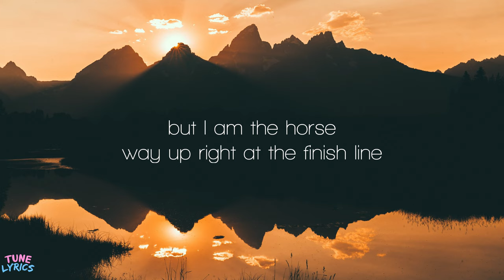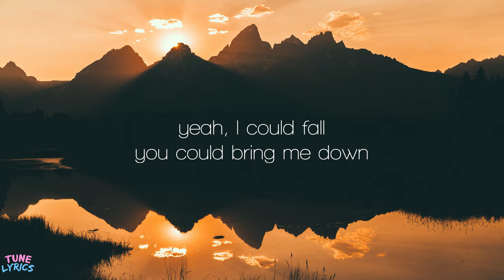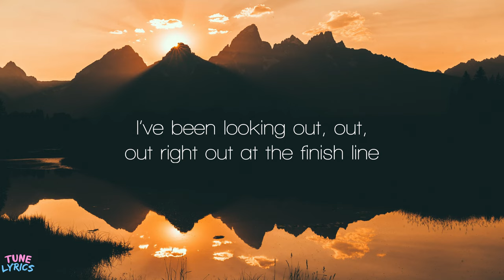OnneDi - Tried and True (Lyrics)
OnneDi - Tried and True